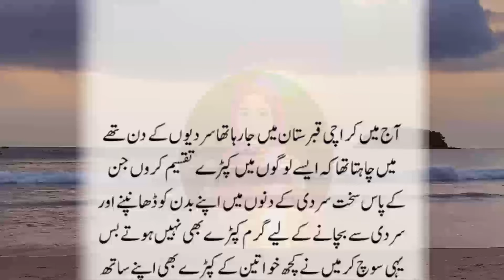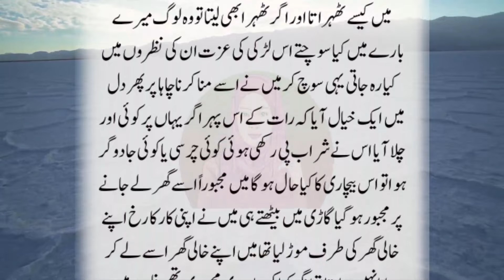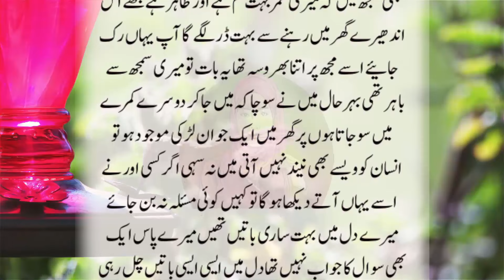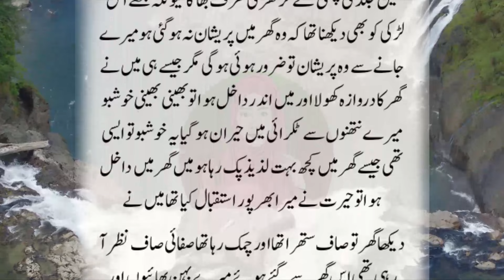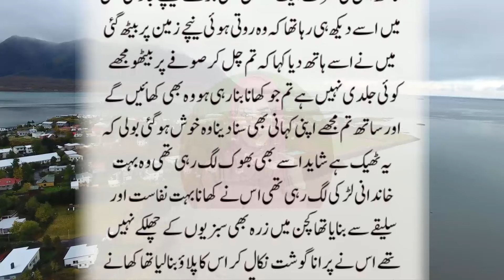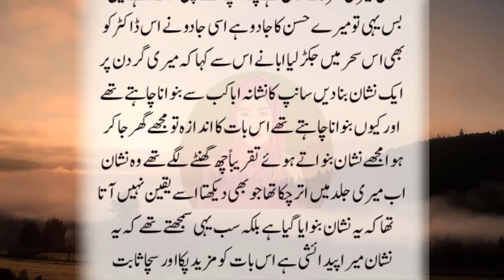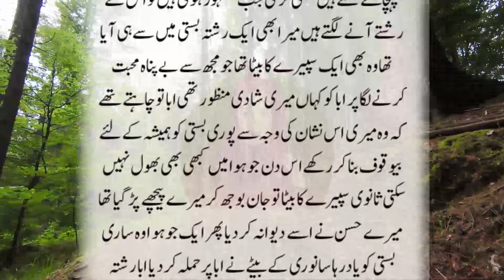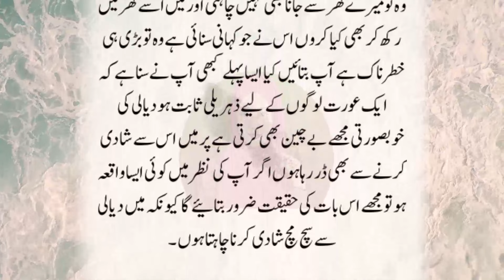Ek Aurat Ki Rula Dainy Wali Kahani | An Emotional Story By Urdu Kahani Center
Hey everyone!